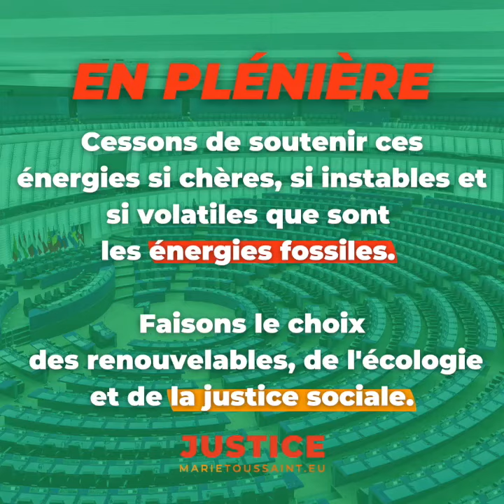Marie Toussaint sur le prix de l'énergie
Marie Toussaint est intervenue dans le débat sur le prix de l'énergie.
Partout en Europe, le prix du gaz est en train d’exploser.
Nous devons cesser d'investir dans les si chères et si instables énergies fossiles.
Faisons le choix de l'indépendance énergétique, faisons le choix des renouvelables, de l’écologie, et de la justice sociale !